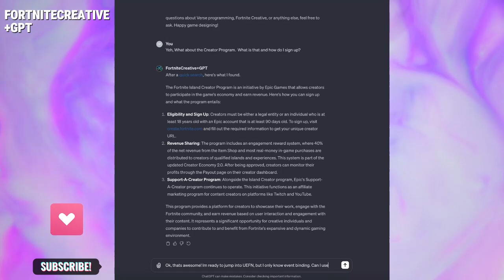FortniteCreative+GPT First Look | UEFN Tutorial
Hey everyone!

I'm so excited to introduce to you my new GPT bot made with OPENAI now available on ChatGPT Plus! The FortniteCreative+GPT Assistant is Your Friendly Assistant in all things UEFN & Fortnite Creative, from Verse to EventBinding! You can ask it questions about Verse Code, from Verse Code Styling and more. Even get access to Verse Code Snippets that you can use in your projects! In addition to Verse, Fortnite 1.0 creators can use it to touch up their skills on EventBinding , even for UEFN! The FortniteCreative+GPT AI Assistant bot can also assist you with general questions about Fortnite Creative and UEFN.

This bot is currently in beta and only available free to ChatGPT Plus members, I am working on it daily and hoping to expand it's capability to that of discord.

If you experience an error, I would love to hear it and see snap shots. Feel free to send it to the FNC+GPT Discord Server

Examples of how to use FortniteCreative+GPT

Dragon
Creator Code: BLZE.DRAGON

This is your go-to for Fortnite Creative tutorials & Fortnite 2.0 Creative content. I'm here to help you unlock your creative genius in Fortnite, including working on UEFN Fortnite maps.

My content covers Fortnite Creative 2.0 & 1.0 and Fortnite 1.0 gameplay. I host open Fortnite lobbies live, inviting all, from pros to newbies. As a Fortnite girl streamer, I share my gameplay & insights.

EDM lovers, gear up for beats that amp up your Fortnite experience! Besides, I spice up my gaming content w/ Tekken 8, with my main Noctis!

Here for Fortnite, music, or community? This is more than a channel; it's a learning hub for Fortnite, Fortnite creative events, and streams. Ready to level up? See you on the battlefield!